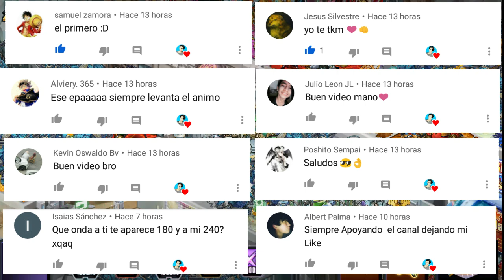EL PVP ES MEJOR CON MEMES #6, MADRES QUE PEDO!!? 😱😨 | Manuellewe